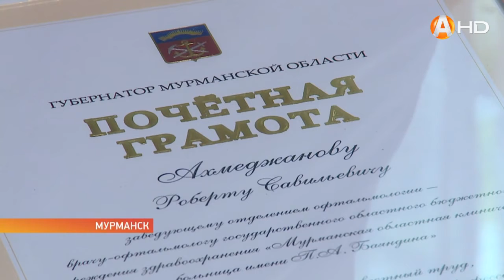Глава региона поздравил врачей с профессиональным праздником HD720